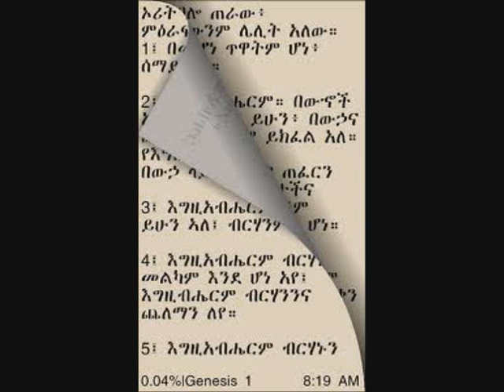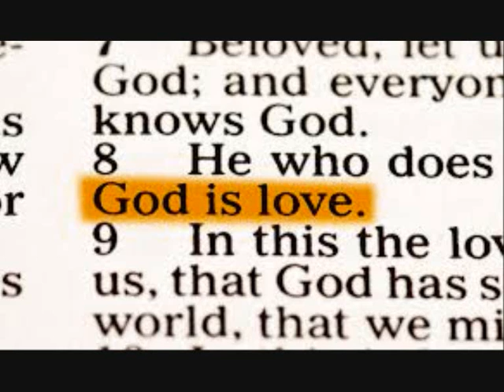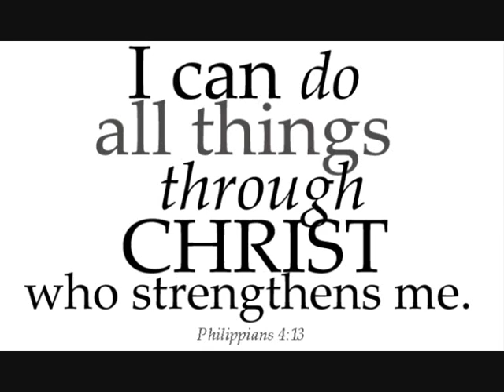Mezmur Tamirat Hailu #10 ´´ Letekit Gezi``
JESUS coming soooooooon!!!